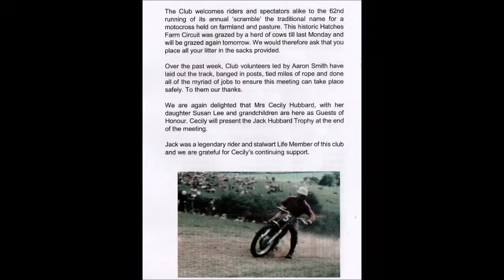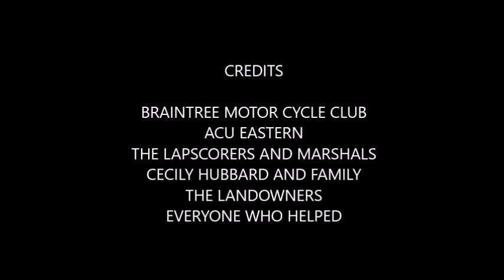JACK HUBBARD MX 2017 1